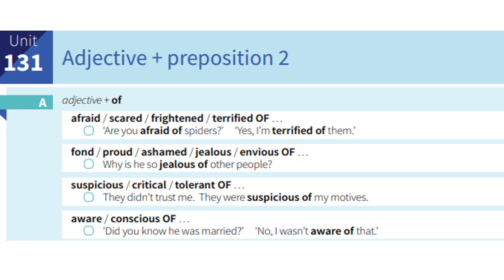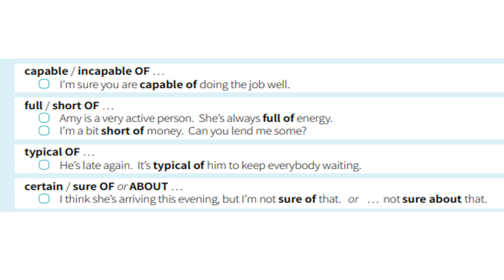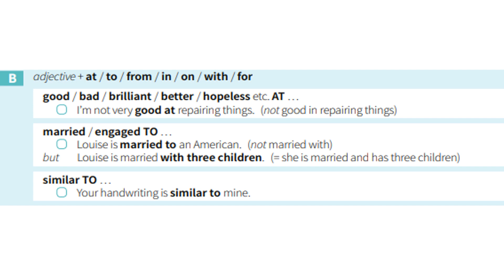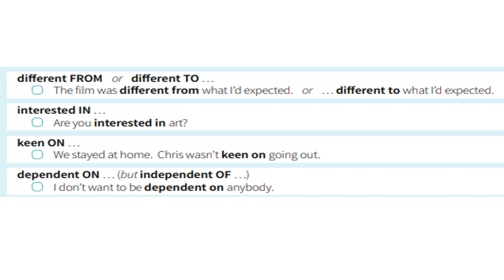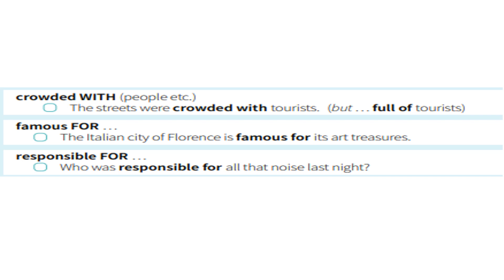B1-B2 İngilizce En Hızlı Nasıl Öğrenilir? ORTA SEVİYE (B1-B2) Gramer (Adjective + preposition - 2)